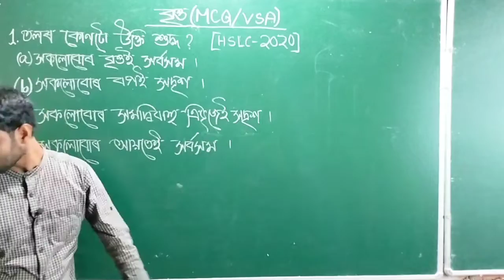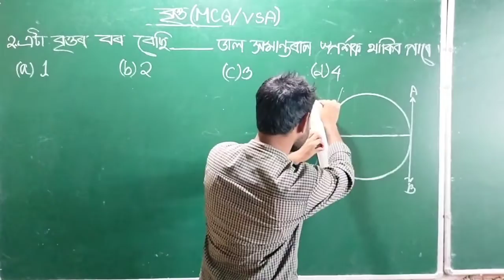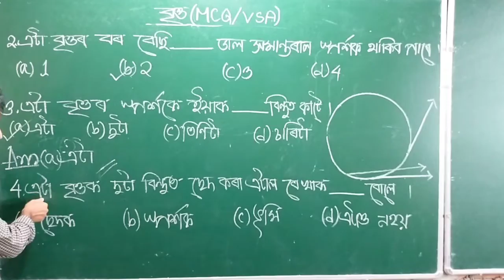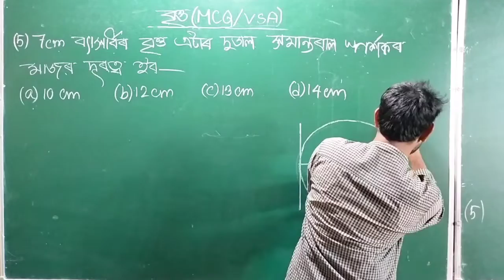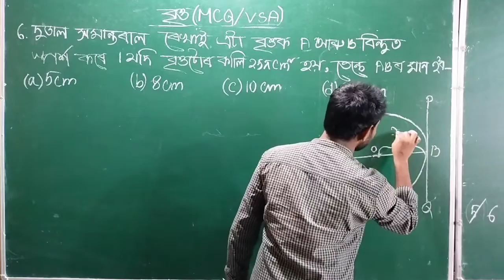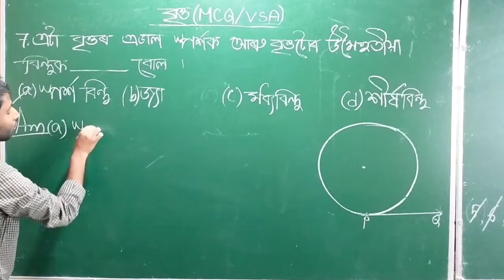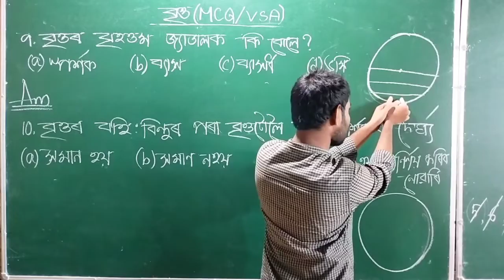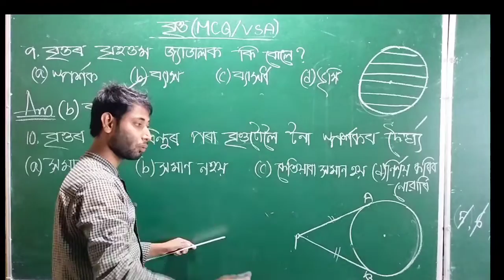MCQ/VSA solution circle || class 10 maths chapter 10 in Assamese V@nextlevelschool8